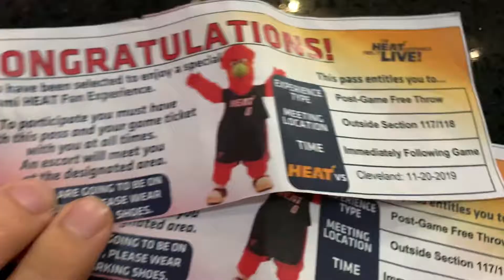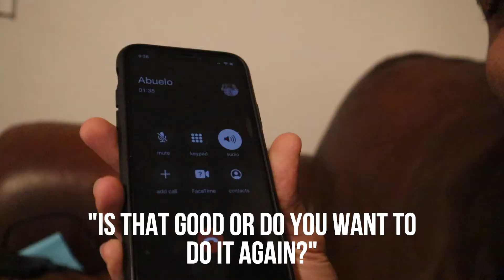TAKING MY GRANDPA TO HIS FIRST NBA GAME!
I took my grandpa to his first ever Miami Heat game and it was honestly one of the best feelings ever. Definitely spoiled him for his first game!

Miami Heat vs. Cavaliers.

Jonathan Vega
Vega Vlogs